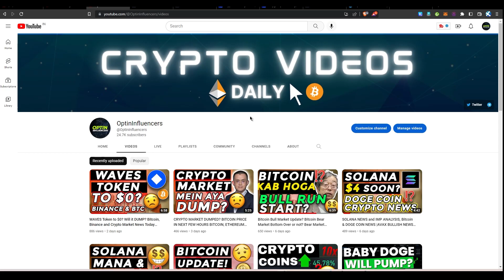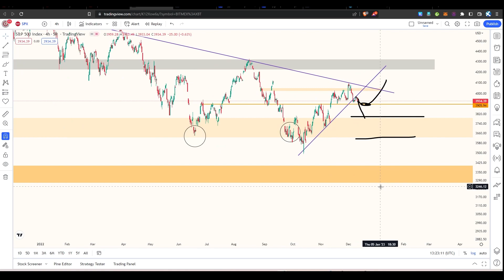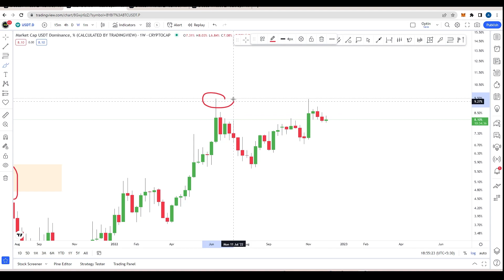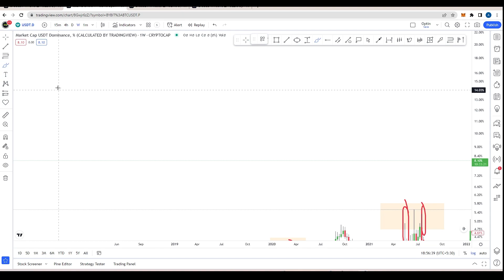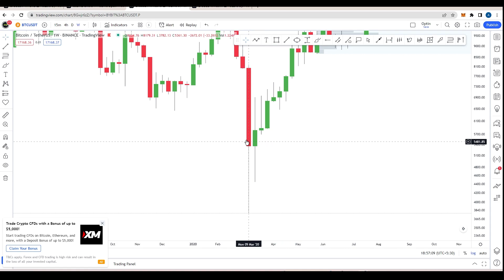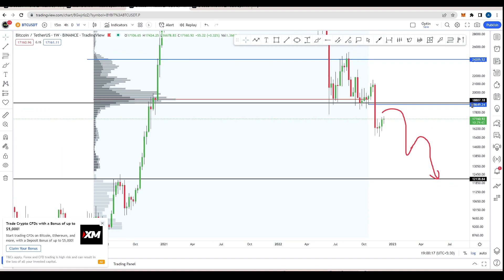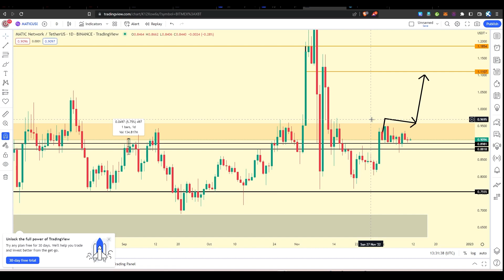ELON MUSK RECESSION COMING 2024? BITCOIN MARKET UPDATE | BTC PRICE PREDICTIONS | MATIC COIN PRICE